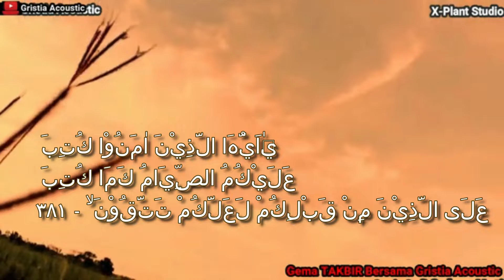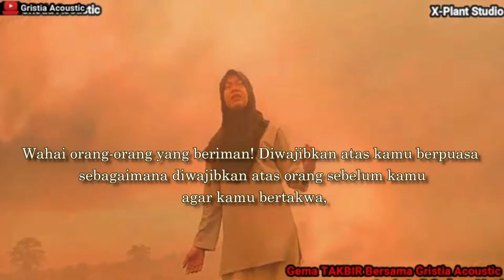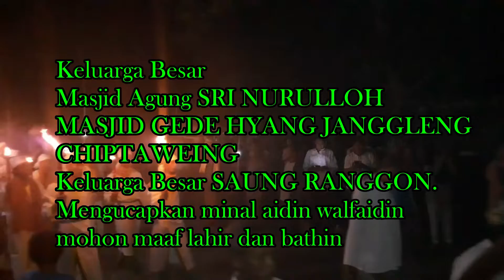GEMA TAKBIR IDUL FITRI Bersama Gristia Acoustic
asalamualaikum wrwb
Ja’alanallahu minal aidzin wal faizin. Semoga Allah menjadikan kita termasuk orang-orang yang kembali dan orang-orang yang menang. Selamat hari raya Idul Fitri  2022.